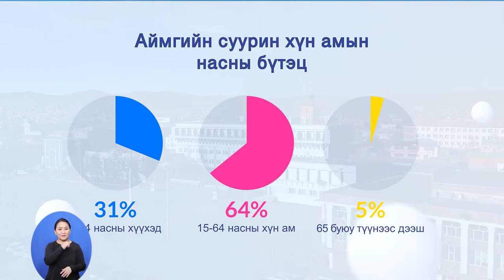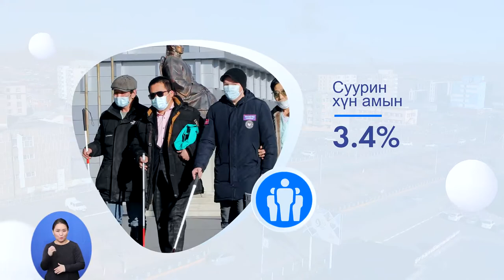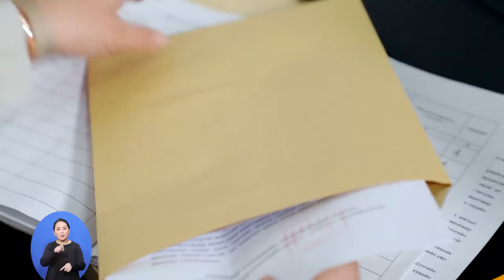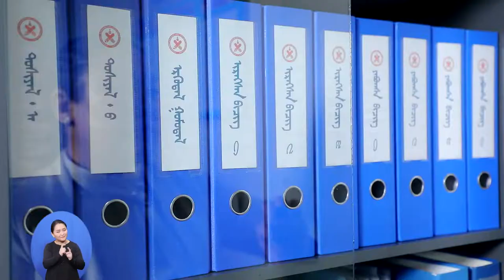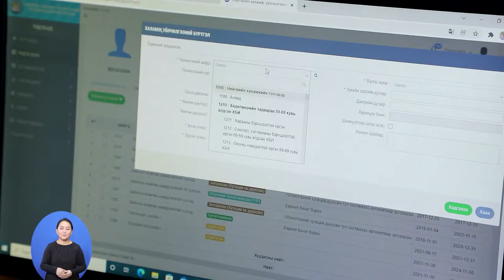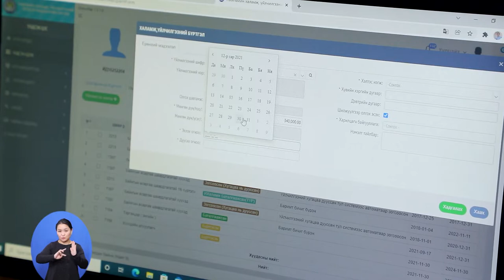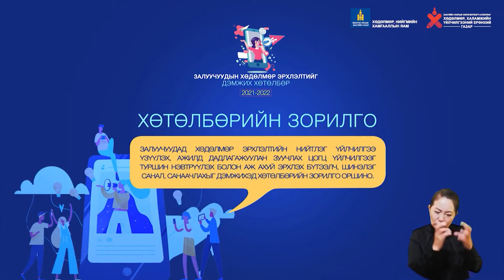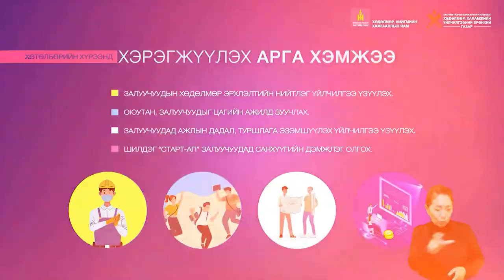9 Халамжаас хөдөлмөрт Өвөрхангай